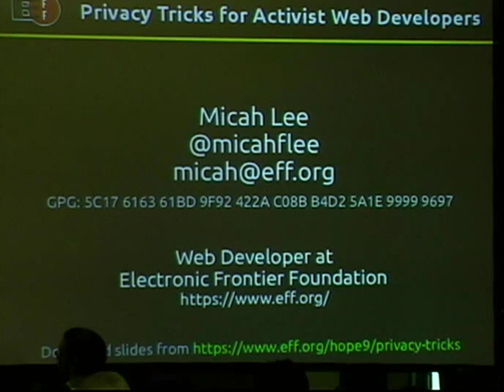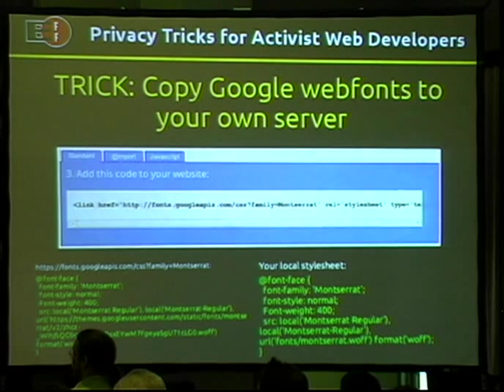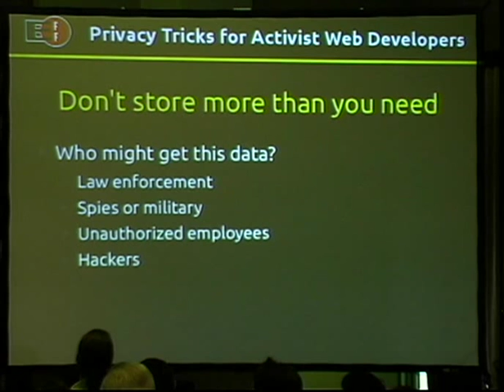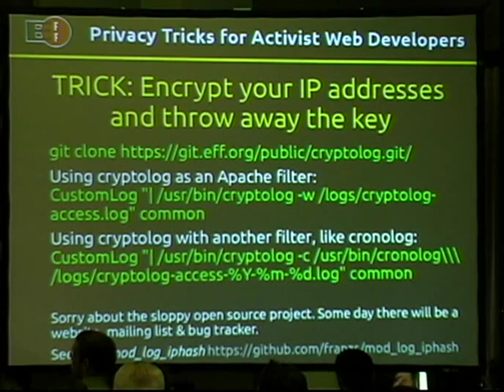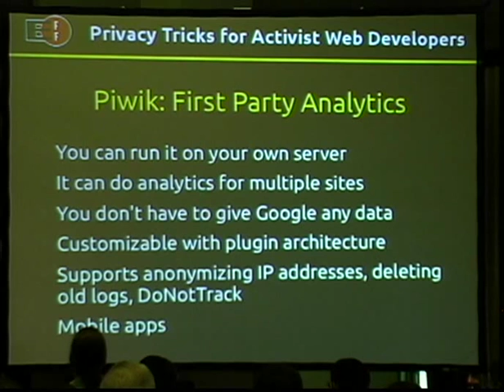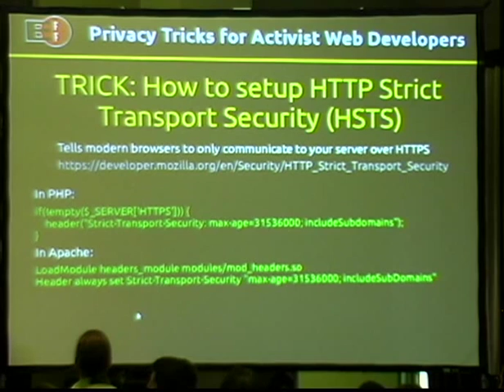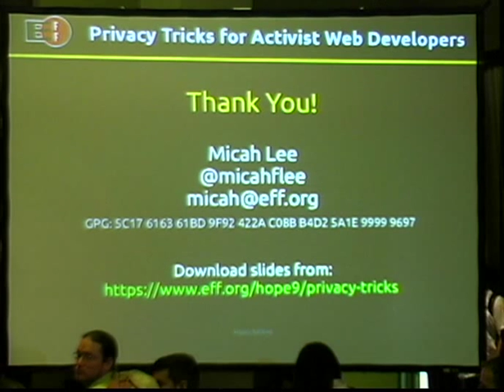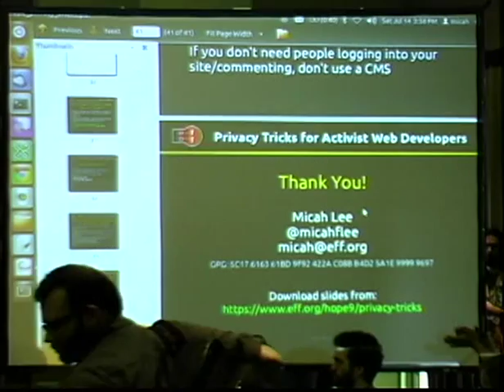Privacy Tricks for Activist Web Developers (HOPE Number 9)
This is the video of my HOPE Number 9 talk Privacy Tricks for Activist Web Developers, July 14, 2012 in New York City.

If you want to embed this video, use this code instead (It's really long because the opt-in image is a data URI, to prevent browsers from making 3rd party requests.)

Do you care about the privacy of your website's visitors, but also depend on social media to get your message out? Do you want to protect your visitors' anonymity in case you or a third-party service you use gets subpoenaed? Do you want to be able to get meaningful and pretty analytics without third parties tracking your visitors? Can some kid in a coffee shop really hijack your users' accounts that easily?

Chances are Google, Facebook, and Twitter know as much about your website's visitors as you do, IP addresses and user agents are sprinkled about your server's filesystem, Google Analytics is watching everyone's every move, and some kid in a coffee shop is already pwning your users. But it doesn't have to be this way! This technical talk will cover tricks that web developers and sysadmins can use to minimize the privacy problems that plague the modern web.